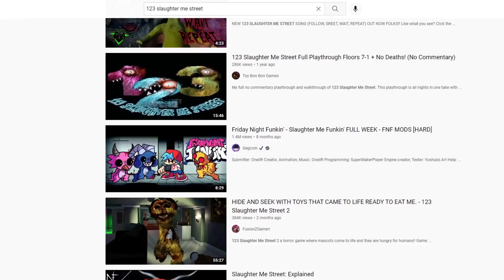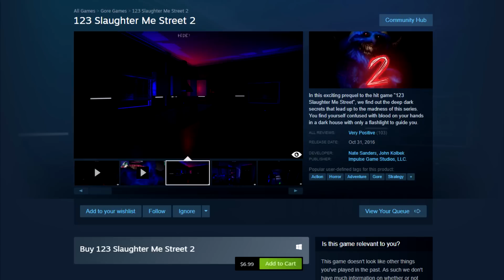123 Slaughter Me Street Retrospective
123 Slaughter Me Street Retrospective

Leon Riskin - Where Dreams Die

Leon Riskin - Sonata for The Fallen

Leon Riskin - Hibernating Evil

Leon Riskin - Underneath 1 [Level 1 Glitch] Theme